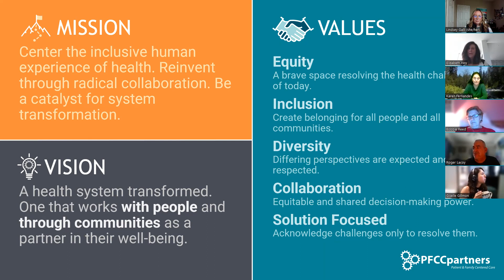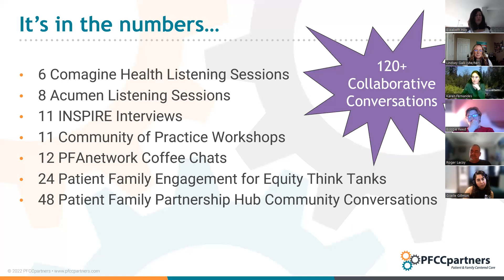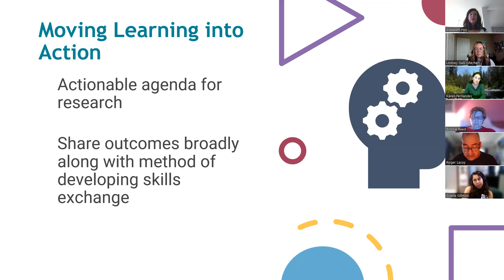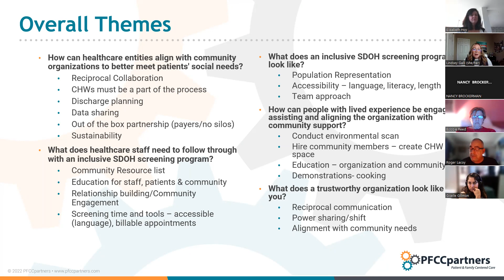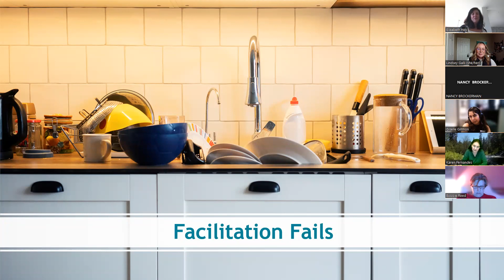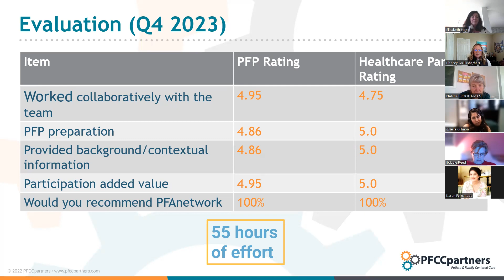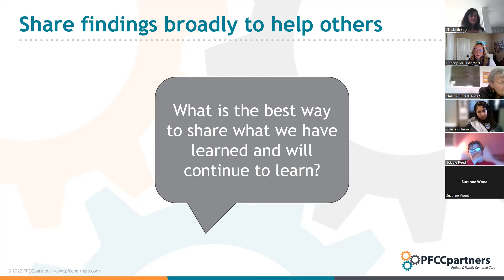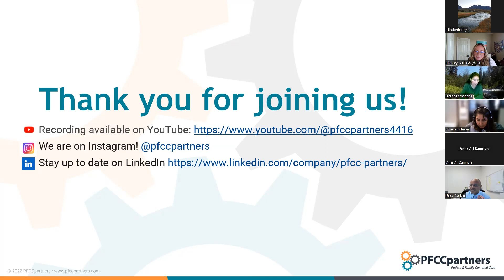PFCCpartners Reflections 2023: Building Lasting Partnerships for Transformative Healthcare in 2024